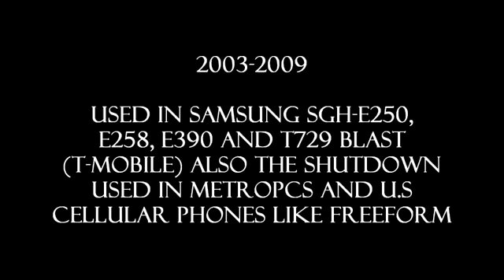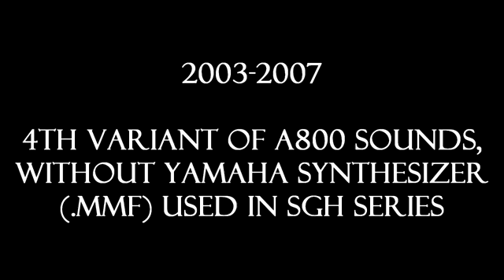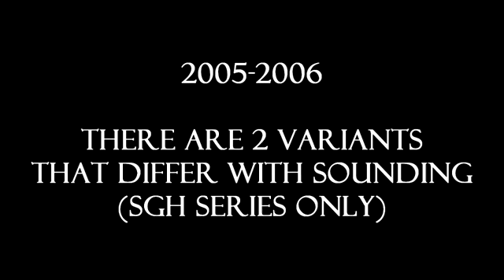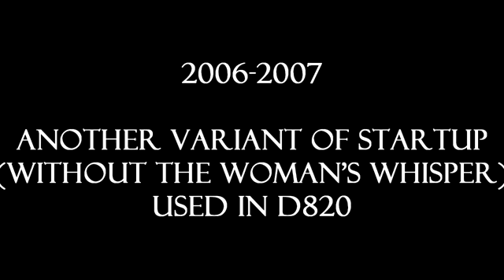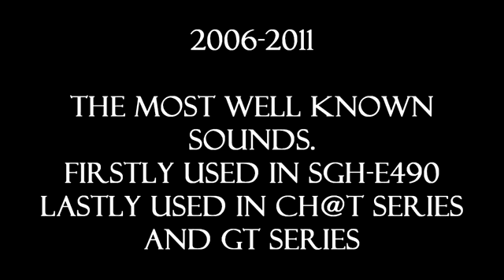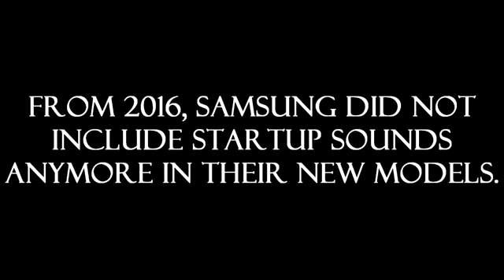All Samsung Startup and Shutdown Sounds (Execpt for Carriers) V2 Reuploaded